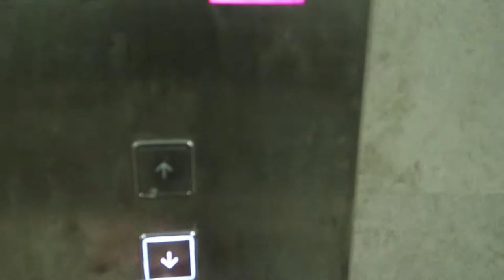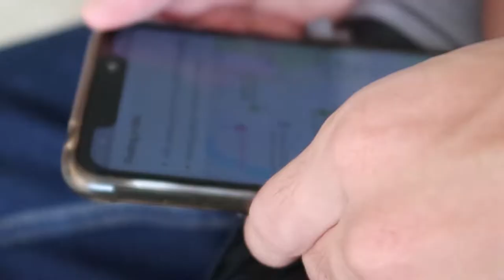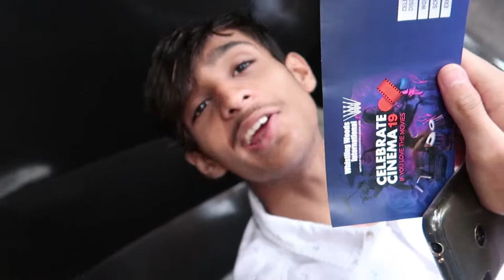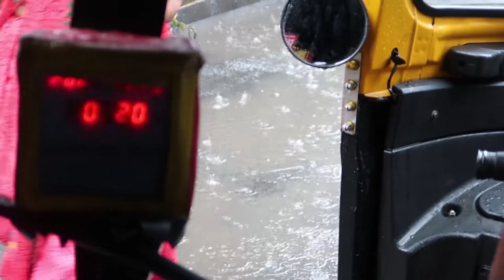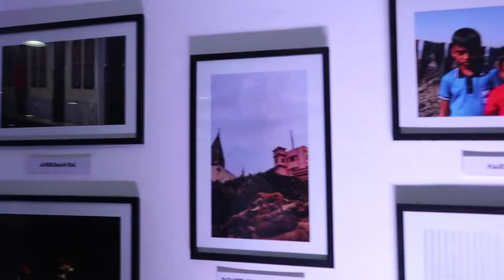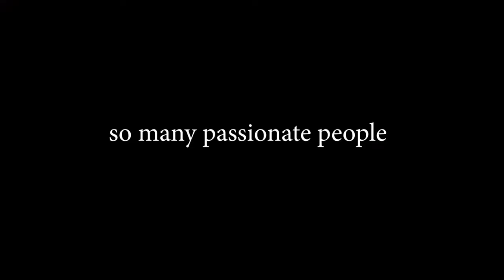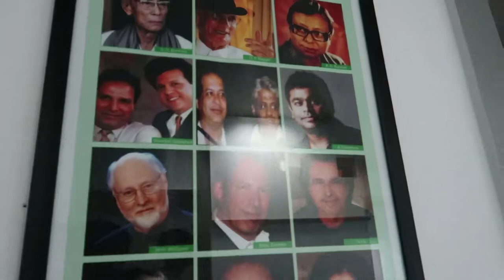Celebrating Indian Cinema- Whistling Woods *Day 1*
Wassup guys, in this vlog I share my experience of the Whistling Woods International Celebrate Cinema 19 event, in which I participated in various workshops. What I learned, how day 1 went of this event and what all craziness I did during that day is shared in this vlog. Watch the whole vlog to get an experience of the Celebrate Cinema 19 day 1.

THANKS